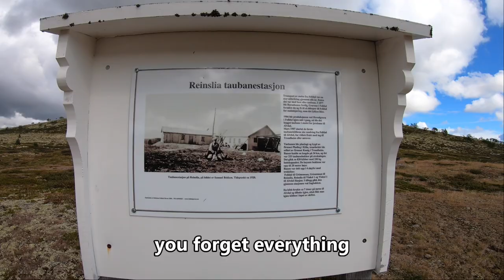Road To Grimsbu - Rookie Offroad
Gravel roads between Alvdal and Grimsbu in Norway, some of them part of TET Norway.
BMW GSA 1250 with 65Kg luggage and a rookie driving it... probably not the best combination, but I must say that this has been probably the best day of my short motorcycle life!